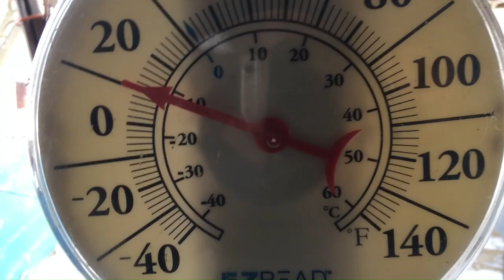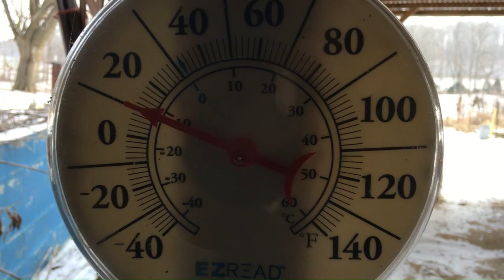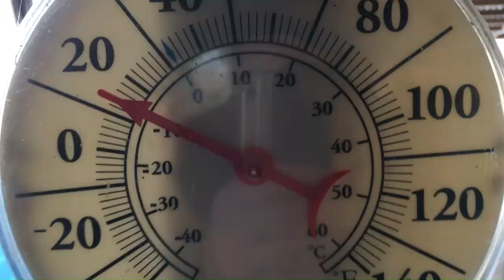1-19-2024-colder + light snow again + 5th day cutting ice on pond too-17 minutes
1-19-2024-colder + light snow again + 5th day cutting ice on pond too-17 minutes